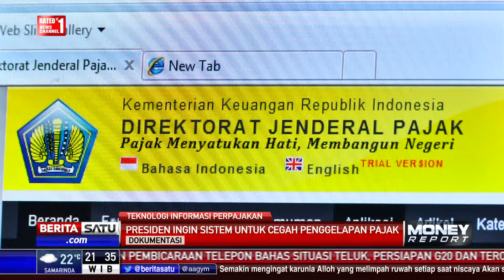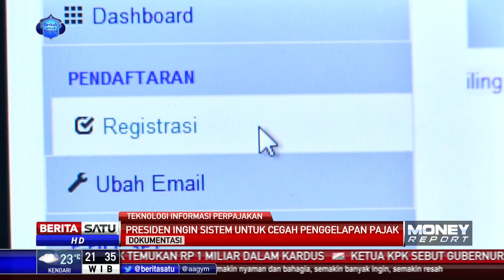Presiden: Tindakan Penggelapan Pajak di Indonesia Harus Segera Ditindak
Presiden Joko Widodo mengatakan sudah saatnya tingkat kepatuhan perpajakan serta tindakan penggelapan pajak di Indonesia segera ditindak.

Facebook.com/BeritaSatuTV
Youtube.com/BeritaSatu